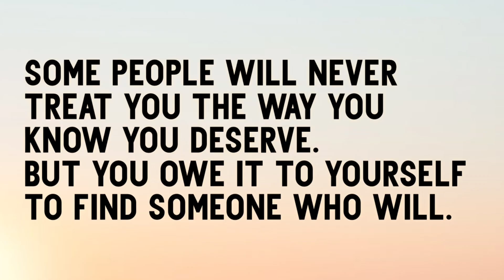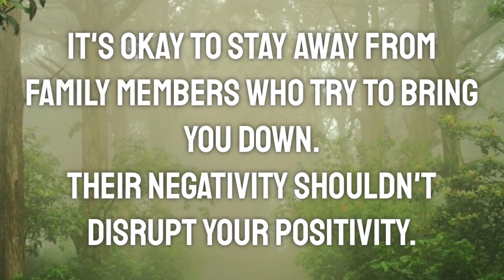How to have a Positive mindset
How need a positive mindset. You need to realize who you are and what is best for your happiness. Life is short. Be happy and be positive.